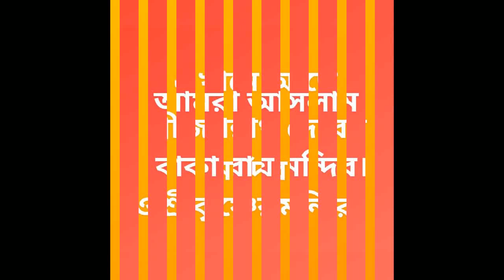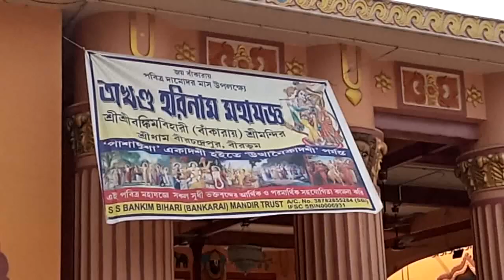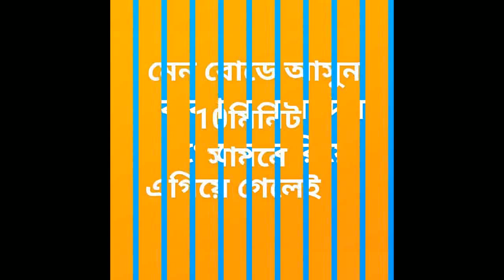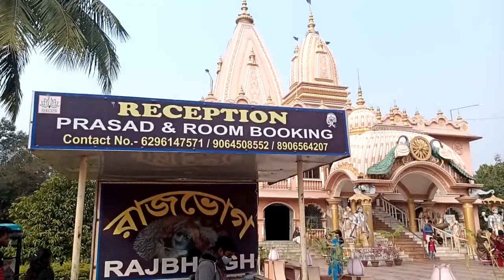BIRCHANDRA PUR TEMPAL.বীরচন্দ্রপুর মন্দির, ,বীরভুম।